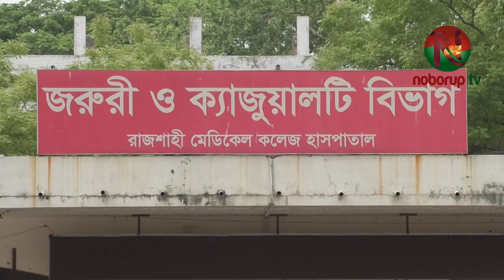রাজশাহী মেডিকেলে গত ২৪ ঘন্টায় ডেঙ্গুতে ভর্তি ২১,সুস্থ হয়ে ফিরেছেন ৩৫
গত ২৪ ঘন্টায় রাজশাহী মেডিকেল কলেজ হাসপাতালে ডেঙ্গুতে আক্রান্ত হয়ে ২১ জন রোগী ভর্তি হয়েছেন।
আজ শুক্রবার সকালে রাজশাহী মেডিকেল কলেজ হাসপাতাল কর্তৃপক্ষ বিষয়টি নিশ্চিত করে জানান, গত ২৪ ঘন্টায় হাসপাতালে ডেঙ্গুতে আক্রান্ত হয়ে ২১ জন রোগী ভর্তি হয়েছেন। আর সুস্থ হয়ে বাড়ি ফিরেছেন ৩৫ জন রোগী। বর্তমানে ডেঙ্গুতে আক্রান্ত হয়ে চিকিৎসাধীন রয়েছেন ৮১ জন রোগী। এদের মধ্যে স্থানীয় ভাবে আক্রান্ত হয়ে ভর্তি আছেন ৪৫ জন রোগী। ডেঙ্গু আক্রান্ত রোগীগুলো ২৫, ৩০, ৩৯ ও ৪০ নম্বর ওয়ার্ডে চিকিৎসাধীন রয়েছেন।
গত ১৫ই জুন থেকে রাজশাহী মেডিকেল কলেজ হাসপাতালে ডেঙ্গু আক্রান্ত রোগী ভর্তি শুরু হয়। এছাড়াও ডেঙ্গু রোগীদের চিকিৎসার জন্য সকল ধরনের ব্যবস্থা গ্রহণ করা হয়েছে। ডেঙ্গু আক্রান্ত রোগীর জন্য এনএস-১ অ্যান্টিজেন টেস্ট ফ্রি করা হয়েছে। জটিল ডেঙ্গু রোগীদের জন্য আই সি ইউসহ অন্যান্য সকল চিকিৎসা সেবাও প্রস্তুত রয়েছে।
উল্লেখ্য, এখন পর্যন্ত রাজশাহী মেডিকেল কলেজ হাসপাতালে ডেঙ্গুতে আক্রান্ত হয়ে ভর্তি হয়েছিলেন ৫২৮ জন রোগী। এদের মধ্যে সুস্থ হয়ে বাড়ি ফিরেছেন ৪৪৩ জন। আর ডেঙ্গুতে চিকিৎসাধীন অবস্থায় এ পর্যন্ত চারজন রোগীর মৃত্যু হয়েছে।